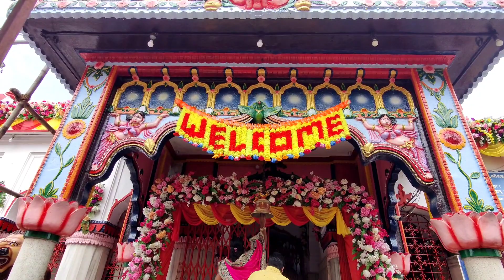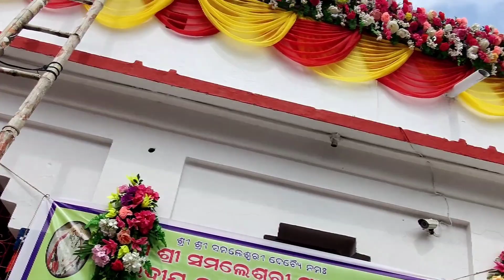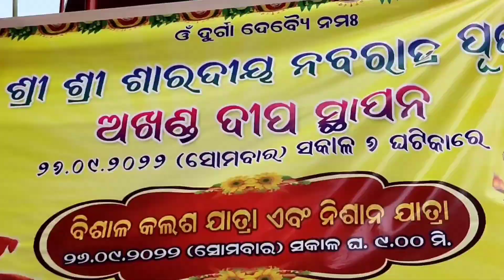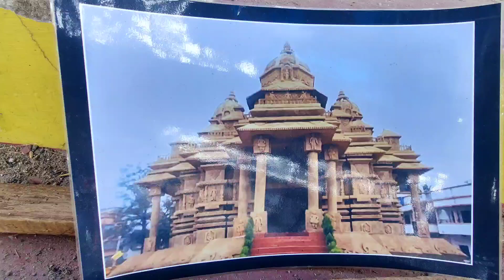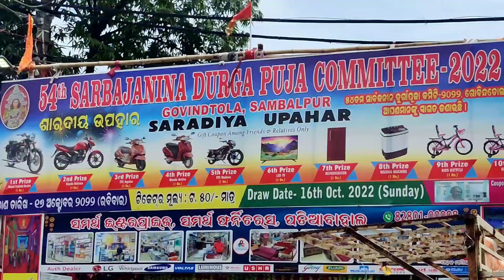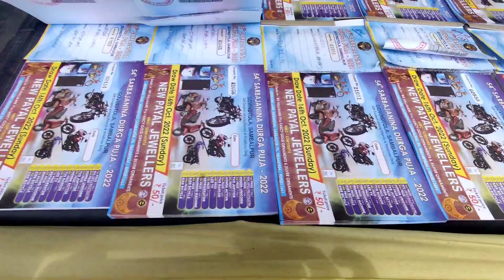Samleswari temple l Coming up Durga Puja 2022 l Navratra 2022 l mahalaya Samleswaritemple#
Prepairtion of Navratra, Durgapuja & Dusahara 2022.

Main Topic :-

Samlei mandir
Samleswari Temple
Coming up Dura puja 2022
coming Up Mahalaya 2022
Coming Up Navaratra 2022
Dusahara